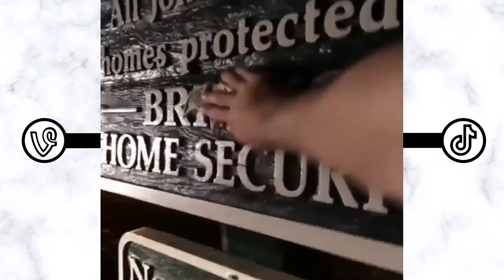BatDad Vine compilation | Funny Bat Dad Vines_(part 2)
New BatDad Vine Compilation

  But they are created to be posted on the web